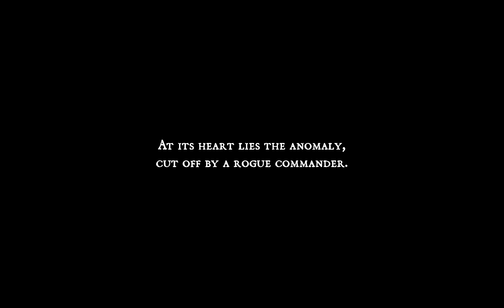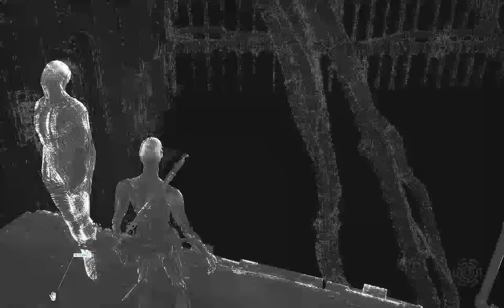Стоит ли играть в Bleak Faith: Forsaken?